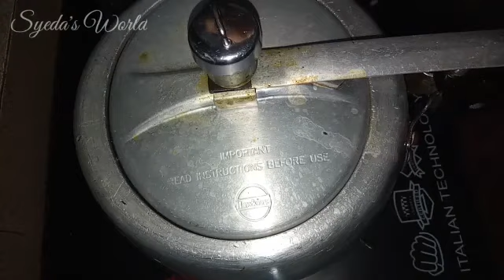Masala Khichdi Recipe | Mix Vegetable Khichdi | Easy and Healthy Khichdi Recipe.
Ingredients :-

Rice - 1/2 cup (well washed)
Moong daal - 1/2 cup (well washed)
Ghee - 2 tbsp
Bay leaf (tez patta) - 1
Cinnamon (dalchini) - 1 inch
Cumin (zeera) - 1 tsp
Onion (Pyaz) - 1 finely chopped
Ginger garlic paste - 1 tsp
Green chilli's - 2
Tomato (tamatar) - 1 finely chopped
Turmeric powder (haldi) - 1/2 tsp
Red chilli powder (pisi mirch) - 1 tsp
Coriander powder (dhaniya) - 1 tsp
Salt - 1tsp (salt to taste)
Potato (Aloo) - 1 (chopped in small pieces)
Peas (matar) - 1/3 cup
Carrot (gajar) - 1 finely chopped

For tadka -
Ghee - 1 tbsp
Dry red chilli - 1 piece
Cumin seeds (zeera) - 1/2 tsp
Mustard seeds (Sarson) - 1/4 tsp